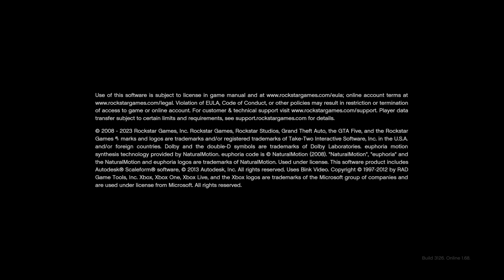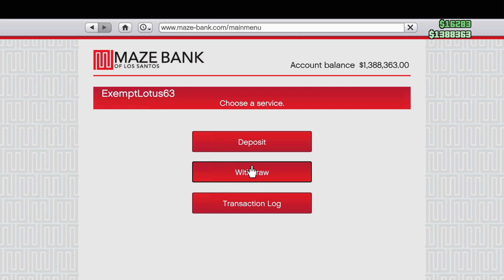jonas vixen cards of koolie molie